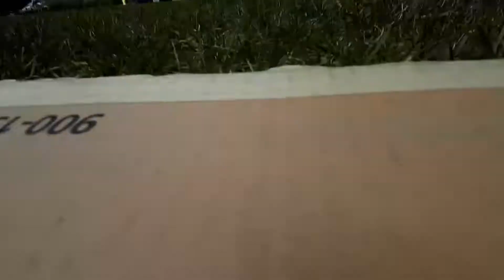zmr250 failed maiden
next time i'll learn to bench test before attempting a maiden flight.

ESC #4 was bad and motor #3 was bad